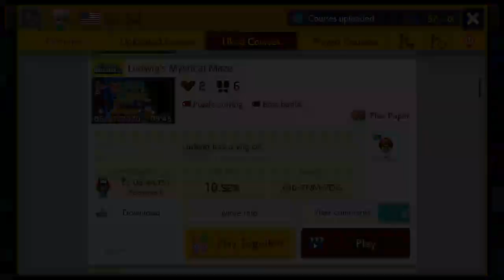Super Mario Maker 2 Level Showcase: Ludwigs Mystical Maze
Super Mario Maker 2 Level Showcase:
2nd Mario Maker ID: R5H PSH 0FG
1st MM ID: P8W 9X6 5JG